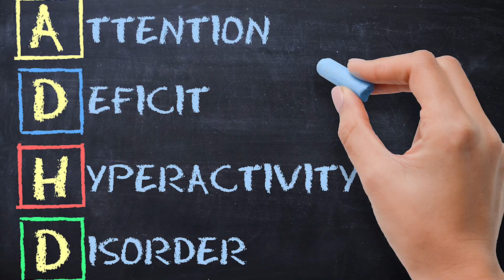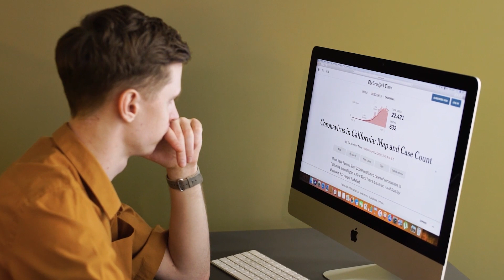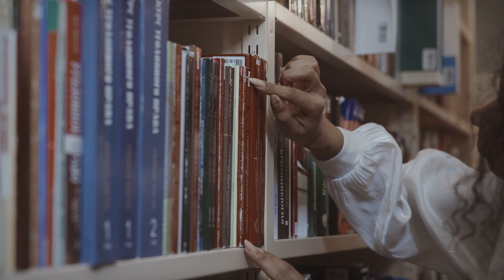Neuroscientist: Develop God-Like Unwavering Focus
In this video, we talk to a neuroscientist about how to develop god-like unwavering focus. We discuss the neuroscience of focus, as well as practical tips for improving your focus . The neuroscientist will share insights on how to Identify and eliminate distractions or train your focus muscles.